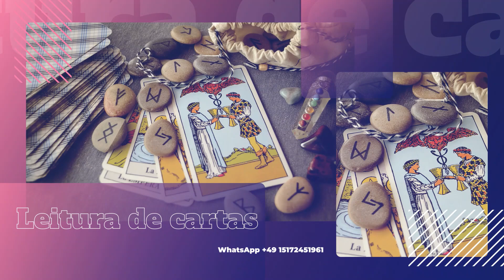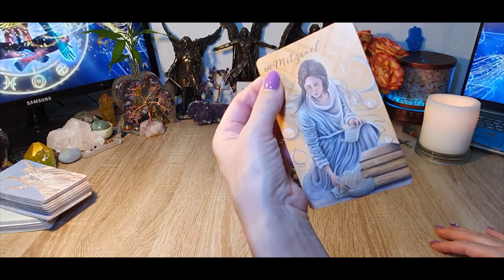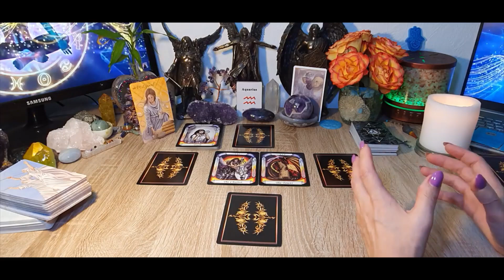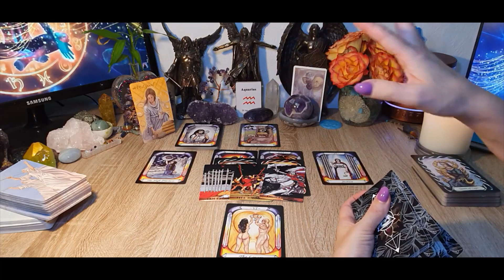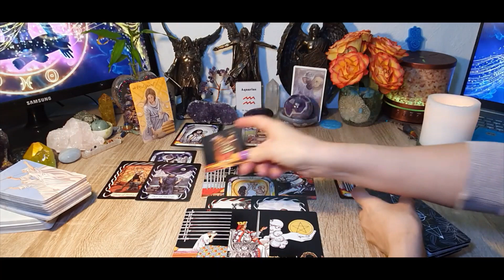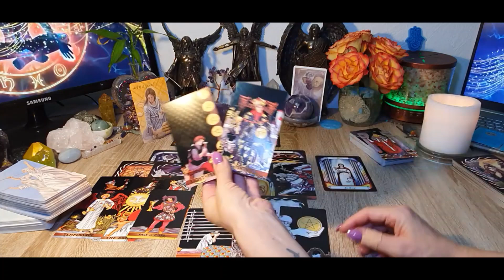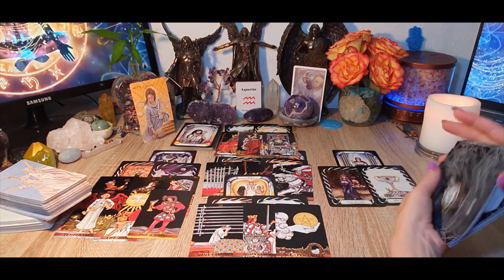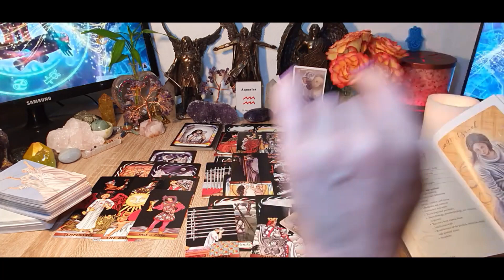Aquário-Mês de Dezembro... Nada será como antes! [Imagem de Jonás Emanuel]